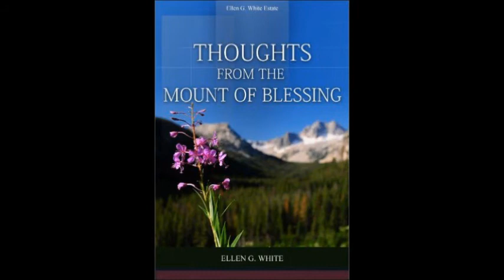01_On the Mountainside - Thoughts From the Mount of Blessing (1896) Ellen G. White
Ellen G. White "was a woman of remarkable spiritual gifts who lived most of her life during the nineteenth century (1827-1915), yet through her writings she is still making a revolutionary impact on millions of people around the world. During her lifetime she wrote more than 5,000 periodical articles and 40 books; but today, including compilations from her 50,000 pages of manuscript, more than 100 titles are available in English. She is the most translated woman writer in the entire history of literature, and the most translated American author of either gender. Her writings cover a broad range of subjects, including religion, education, social relationships, evangelism, prophecy, publishing, nutrition, and management. Her life-changing masterpiece on successful Christian living, Steps to Christ, has been published in more than 140 languages. Seventh-day Adventists believe that Mrs. White was more than a gifted writer; they believe she was appointed by God as a special messenger to draw the world's attention to the Holy Scriptures and help prepare people for Christ's second advent. From the time she was 17 years old until she died 70 years later, God gave her approximately 2,000 visions and dreams. The visions varied in length from less than a minute to nearly four hours. The knowledge and counsel received through these revelations she wrote out to be shared with others. Thus her special writings are accepted by Seventh-day Adventists as inspired, and their exceptional quality is recognized even by casual readers. As stated in Seventh-day Adventists Believe . , “The writings of Ellen White are not a substitute for Scripture. They cannot be placed on the same level. The Holy Scriptures stand alone, the unique standard by which her and all other writings must be judged and to which they must be subject” (Seventh-day Adventists Believe . , Ministerial Association, General Conference of Seventh-day Adventists, Washington D.C., 1988, p. 227). Yet, as Ellen White herself noted, “The fact that God has revealed His will to men through His Word, has not rendered needless the continued presence and guiding of the Holy Spirit. On the contrary, the Spirit was promised by our Saviour to open the Word to His servants, to illuminate and apply its teachings” (The Great Controversy, p. vii). The following is a more detailed account of the life and work of this remarkable woman who, meeting all the tests of a true prophet as set forth in the Holy Scriptures, helped found the Seventh-day Adventist church."
*_RECOMENDED LINKS_* ~ *_EGW App_* (Rome's Challenge), ~ SDA BIBLE COMMENTARY ~ Source Book for Bible Students ~ ~ "Foxe's Book Of Martyrs"